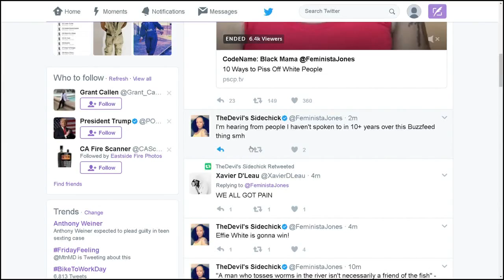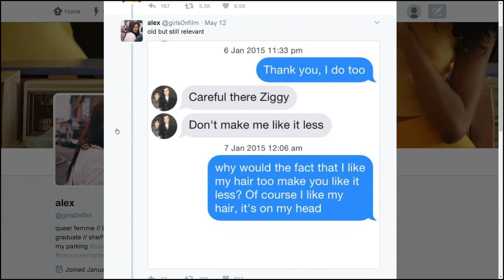Extra Shot: Woman author starts social media challenge for the sexes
Why would a man get offended when a woman acknowledges his compliment to be true? (May 19, 2017)